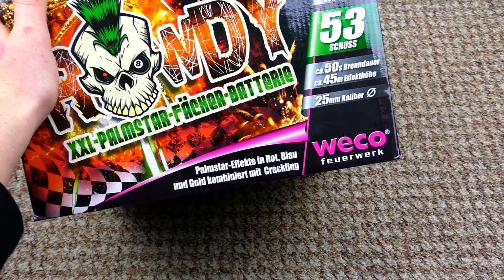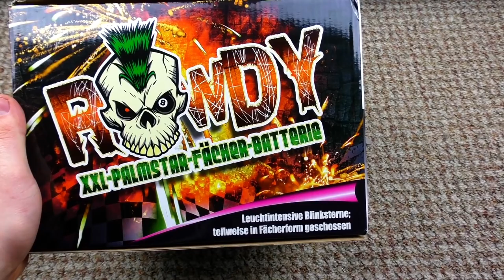Weco - Rowdy / Highlander | Ein echter Draufgänger? 💥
Heute gibt es die brachiale Rowdy von Weco!
Das ist wirklich was feines! :D

Zum Artikel: Die Rowdy von Weco trifft meinen Geschmack ziemlich gut, muss ich sagen! Allerdings bietet sie, für einen Preis von 30€ echt sehr kleine Zerleger. Jedoch ist die Performance einfach nur endgeil, wie ich finde! :D
Hört euch nur mal die geilen Abschüsse mit Feuertöpfen an + die 3er Salven, die das Teil abgibt! Einfach fett! Alles in allem ein, wie man es von Weco gewohnt ist, bunter misch masch. Sehr viel Gold, sehr viel Crackling und natürlich auch Roooooooot. ^^
Bedingte Kaufempfehlung. ;)

by PyroExtrem

🎶Verwendete Lieder:
🎵[FREE] Travis Scott x Drake Type Beat 2018 - Thankful  Free Type Beat  Trap